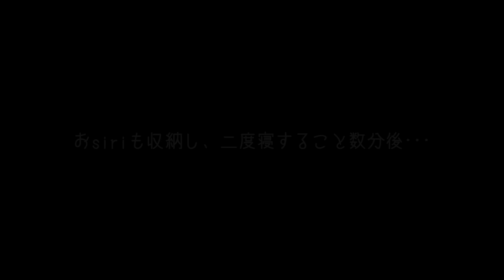コタツの使い方が人間らしくなってきたｗ黒柴ゴン太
新しいコタツを、早速使いこなすゴン太。
昨シーズンのコタツは、横長いタイプの少し大きめなモノだったので、こんな技(ｗ)は披露しなかったんですよね(≧▽≦)
小さなコタツだから出来た技だと思いますｗｗｗ

プロフィール：
2018年9月20日生まれ
男の子

２歳の誕生日記念に１歳の総集編動画を作ってみた♪～犬生はとても短い～

【ショート動画のオススメ～その２～】

【ちょっとオシャレめに作ってみた】